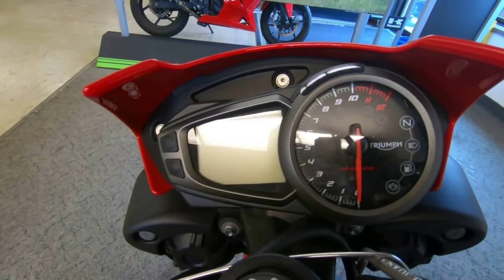2017 Triumph Speed Triple S ABS - Used Motorcycle For Sale - Milwaukee, WI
Please visit Southeast Sales Powersports to view this Used Diablo Red 2017 Triumph Speed Triple S ABS for sale in Milwaukee, Wisconsin

Stock# 790894

Description:
2017 Triumph Speed Triple S ABS Diablo Red
A NEW BALANCE OF POWER, PRECISION AND PERFORMANCE
In 1994 we launched a bike that ignited a segment, defined a category and gave birth to the term Streetfighter. Over the past 21 years it has evolved but stayed true to its roots through its brooding minimalist stance encasing a thrilling Triumph Triple engine delivering a perfect balance of POWER, PRECISION, CHARACTER AND PERFORMANCE.

So how to make the new generation even better… with eye catching lines, billet machined components, stick-to-the-road Öhlins suspension on the R , incredible stopping performance from Brembo Monobloc brakes… add to that cutting-edge rider-aid technology combined with fistfuls of torque and real world power from the all-new 1050cc Triple engine, tuned for ultimate performance…we believe that’s how.

Engine
Our all new 1050cc triple engine incorporates 104 new developments that deliver More Power, More Torque and More Responsiveness, where the merest twist of the ride by wire throttle delivers an instantaneous wave of torque and a truly heart thumping surge of acceleration.

New ride by wire throttle bodies, new ECU, new cylinder head design, new combustion chamber, new header design, new fuel delivery system, new slip assist clutch, new crankshaft, new airbox… equals an all-new engine with a smaller, narrower profile and delivering the ultimate road riding experience. A guaranteed thrill for anyone who rides it.

Configuration
A wall of pure linear torque and real world riding power is in your grasp and the Speed Triple’s new engine is tuned to deliver more than ever. When you wind on the power the all new free flowing under seat exhaust system unleashes the rich characterful roar unique to a Triumph triple engine… for all around you to hear.

The three-cylinder all new 1050cc engine in the Speed Triple delivers the ultimate real world riding experience. The delivery of the acres of full range torque is controlled by you. For the first time, five selectable riding modes have been added that allow you to select how the power is delivered in conjunction with the very latest rider focused technology that includes: throttle mapping, traction control and ABS. The modes include: Rain, Road, Sport, a map that is configurable by you and a fifth, Track mode for well…the Track.

The all new under seat exhaust system is not just a thing of beauty, it is lighter than its predecessor, 70% freer-flowing and tuned to unleash the rich characterful roar unique to a Triumph triple engine.